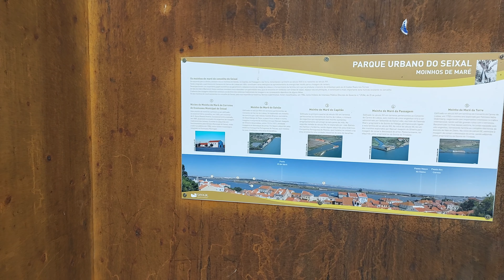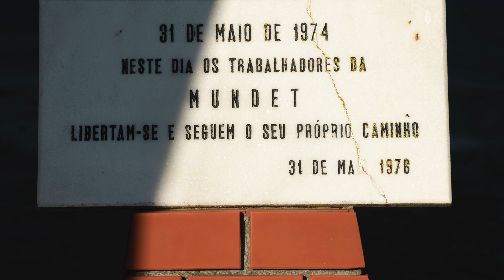A antiga Mundet e o miradouro para a baía do Seixal